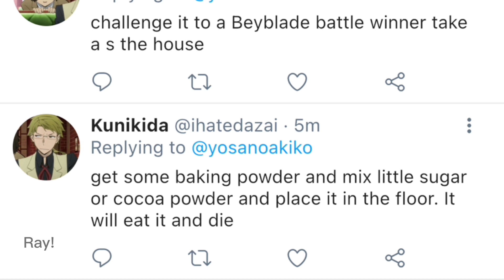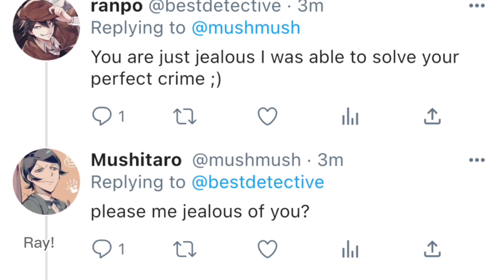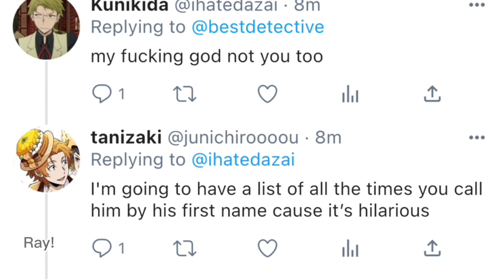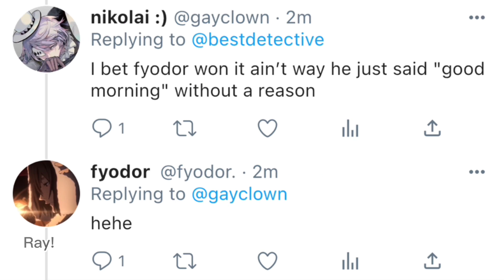BSD if they had twitter - part 4! | bungo stray dogs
Hello there! It's been a while, isn't it? Hehe, I would like to apologise for not being able to post anything the last 5 months but, I promise I have lots of ideas for future videos and maybe even a new twitter series with other characters :D I just need to find the time to do them all with the dedication they deserved.

Another fun fact is that yes, twitter has been having problems the last few weeks so I decided to make a little joke about it, and yes, Twitter does tell you "It's not your fault." Each time it's down I found it kinda funny.

Adding to that, even though I think I have already said it before, I would like to stick just to twitter videos, since text messages are way to much time consuming and I think I'm better at doing the twitter ones,

thats all, have a great day!!